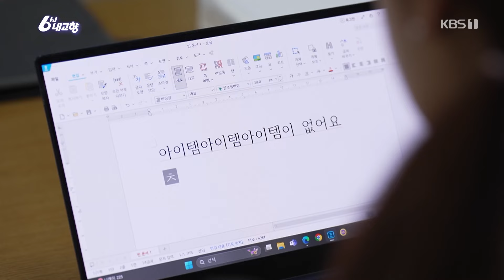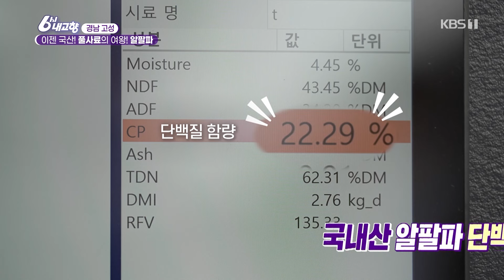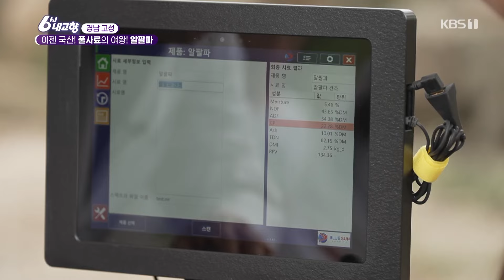[6시 내고향-창원] 목초의 왕 알팔파! 국산 신품종 탄생 (KBS 2024.06.21.금요일)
목초의 여왕 '알팔파' 들어보셨나요?

일반 사람들에겐
조금 생소한 단어일 수 있지만,
소의 사료로 축산 농가에선 없어서 안 될 사료작물입니다.
그동안 수입에 의존해야 했지만,
알팔파 신품종 개발로
이제 국내에서도 생산과 공급 가능해졌습니다.
(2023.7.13. 농식품부 브리핑 자료,
 농촌진흥청 국립축산과학원장 박범영 브리핑에서 확인)

첫 재배지는 경남 고성!
그런데 재배 농민은 한우를 키우는 최두수 씨.

알고보니 코로나19로 알팔파
수입이 막히면서 어려움을 겪었던 차에
농촌진흥청과 함께 알팔파
신품종 재배를 하게 된 것인데요,
고성군의 알팔파
재배에 꼭 맞는 환경과 최두소 씨의 정성,
또 농촌진흥청의 기술력이 만나 국내산 알팔파 재배,
수확에 성공해 벌써
두 번째 수확을 앞두고 있습니다.

설비까지 갖춰져
수확 즉시 건초 작업이 가능할 뿐만 아니라,
영양면에서도 수입산 알팔파보다 우수하다는 것이 장점인데요.
경남 고성을 넘어
전국 축산 농가에 희소식이 될 알팔파 재배 성공은
비자에게도 돌아갑니다.

국내산 알팔파 조사료를 먹여 키운
한우의 안전성 확보 뿐만 아니라
영양성분의 고도화로 한우 육질 또한 개선이 됐기 때문인데요,
이 기쁜 소식을 널리 알리고 싶은 최두수 씨의 바람을
6시 내고향 카메라에 담아봅니다.

▶주요내용
-한우 300두 축산 농가 최두소 씨와 만남
-조사료 알팔파가 수입산이 아닌 국산?!
-축사 옆 초지에 초록 들판 주인공은 알팔파
-경남 고성에 알팔파가 자라는 이유
-알팔파 재배 사연 / 농촌진흥청의 신품종 개발과 고성에 시험 재배
-알팔파 수확
-농촌진흥청 이기원 박사님 방문/알팔파 영양성분+한우 품질에 효과 분석
-알팔파 재배 후 조사료 작업
-국산 알팔파로 한우에게 사료 공급 돕기
-최두수 씨의 한우 소고기 맛보기

▶ 제작진
이연주 PD / ENG 이용규 촬영감독 / 전현경 작가 / 박혜진 리포터